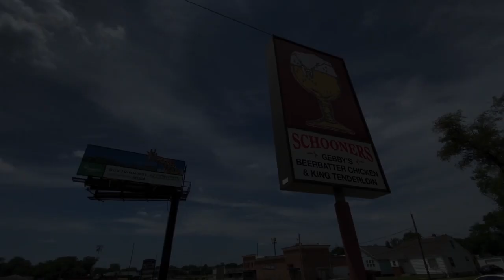MSOL - Season Three - The Tenderloin Tour - Episode One - Schooners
This season we’re going to be sampling a real staple of Peoria and the Midwest, the pork tenderloin sandwich! We’re going to a classic Peoria tavern, Schooner’s. Schooner’s has been doing business out of the same location for over 40 years! They have a full menu with specialties including, chicken, corn fritters, chicken wings and a plate-sized pork tenderloin sandwich. We’re starting this tour with this sandwich, so click on the video to join in the fun!

Check out the Midwest Slice Of Life facebook page right